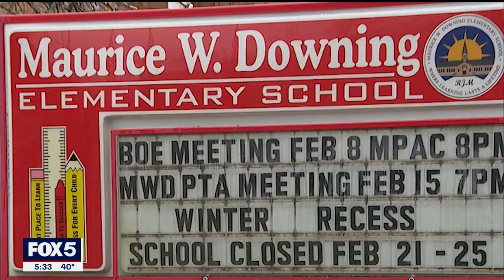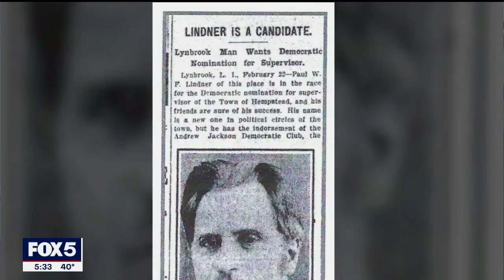Push to rename controversial street on Long Island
A group of students from Malverne on Long Island are on a mission to rename a street honoring a village developer who was also a local leader of the Ku Klux Klan.